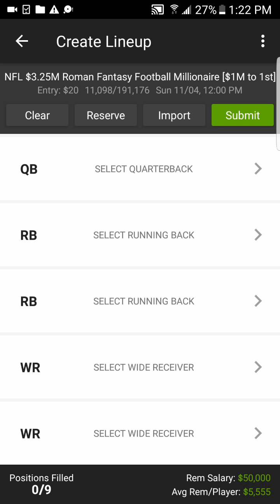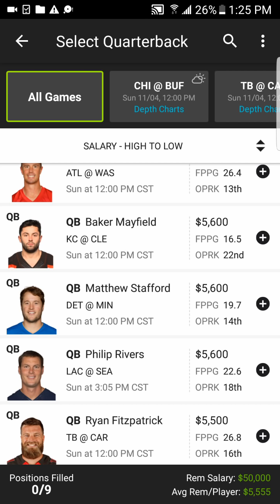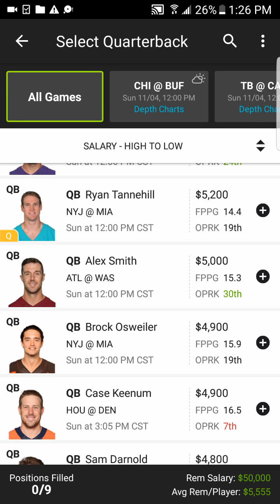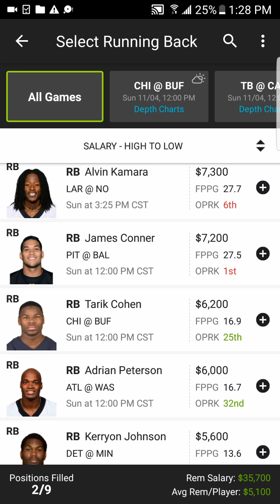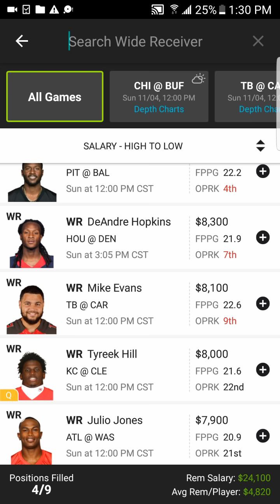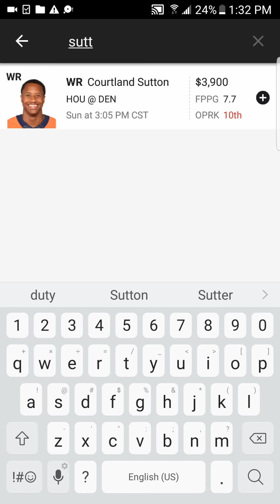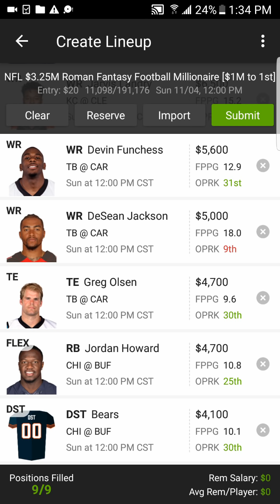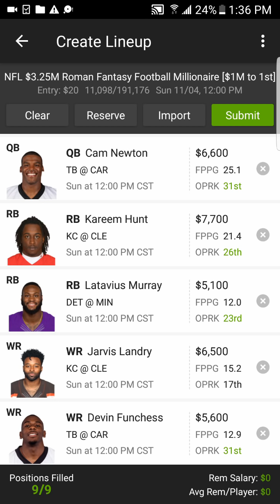Week 9 NFL Draftkings Picks / First Look Lineup